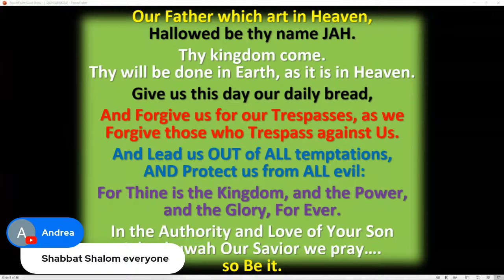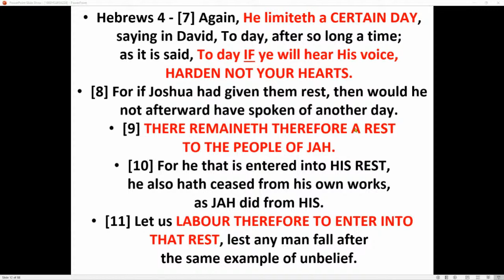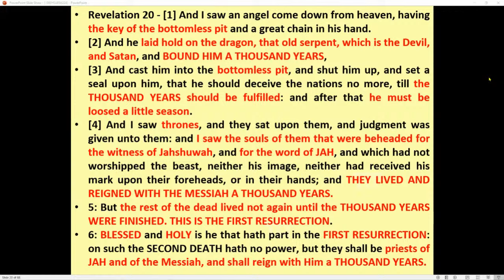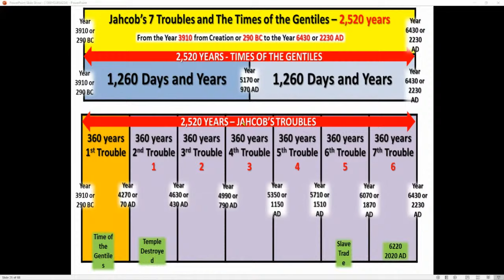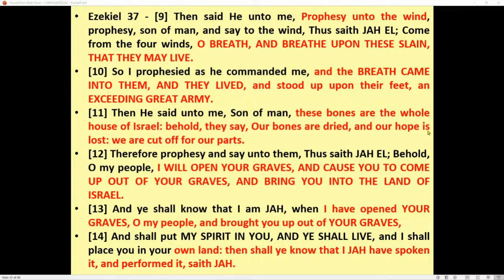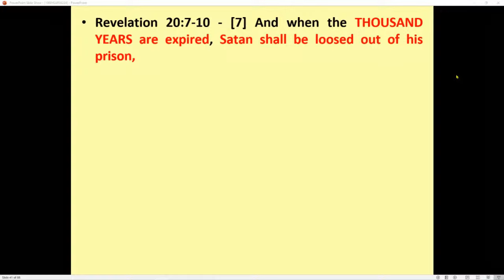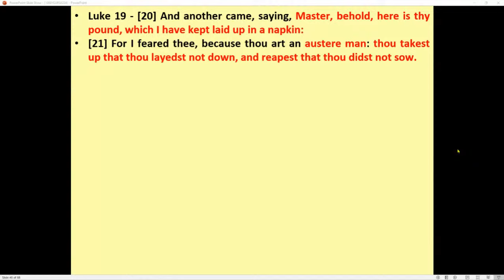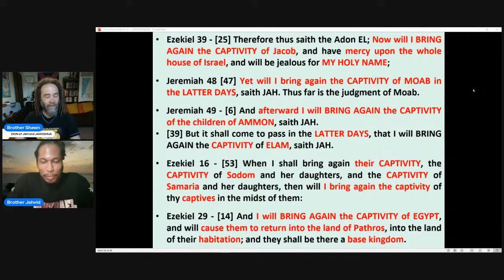The Reign of the Messiah on Earth (Part 1 of 2)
What is the Millennial Reign of the Messiah?

👇🏾Link to Ebooks and Calendars Below!👇🏾
👉🏾Ebook - Seedtime, Harvest, Summer and Winter in the Land of Israel
LIVE SABBATH LESSONS on THIS CHANNEL
👉🏾Every Saturday from 5:30pm – 7pm during Daylight Savings Time (March to October)
👉🏾Every Saturday from 4:30pm – 6:00pm – during Standard Time (Nov. til March)